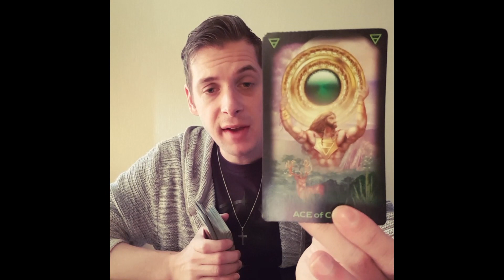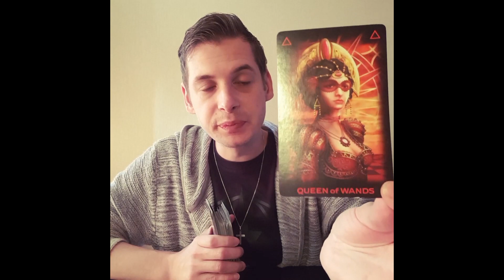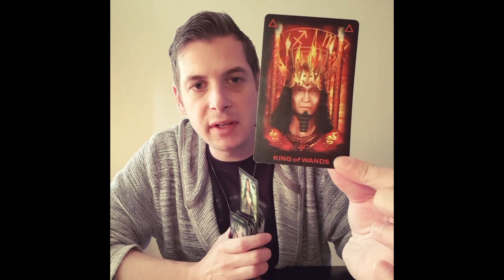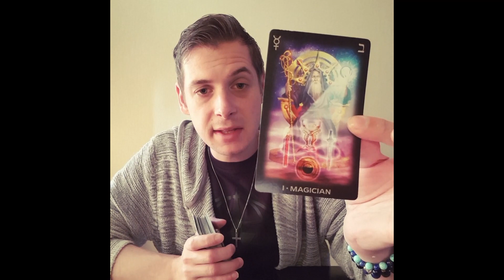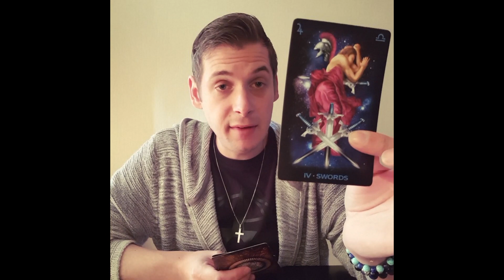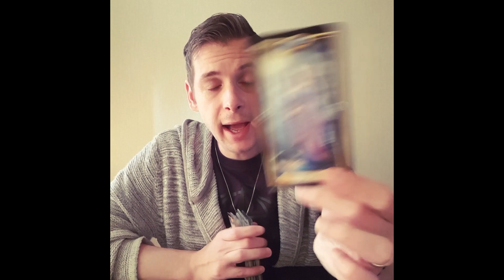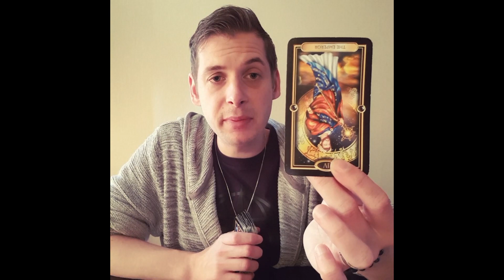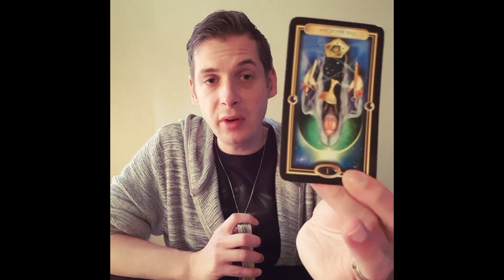#34 Horoscoop De open maand reading voor de Ram. Juli 2020 - Medium Leroy van Loorbeek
Hoi.

Warme groet,
Medium Leroy